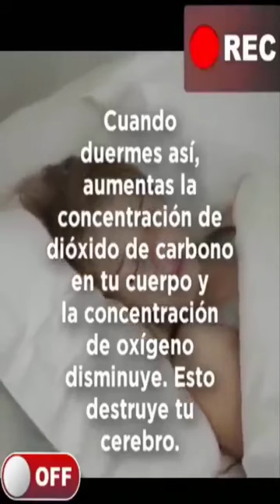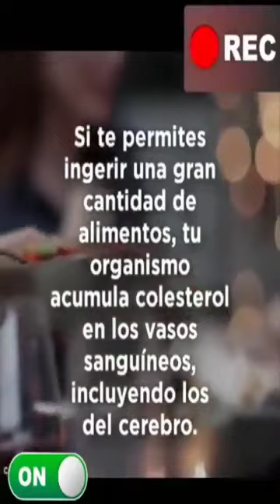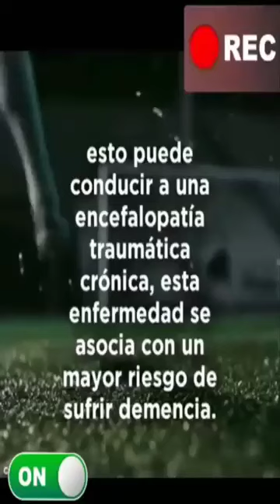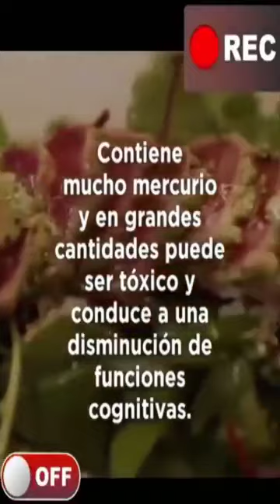Descubre los hábitos diarios que destruyen tu cerebro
Para más información visite el siguiente enlace seguro ⤵️